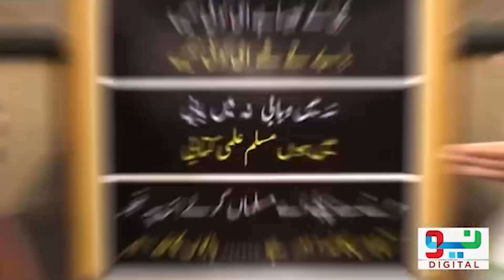Watch! Engineer Mirza Speaks About Dr Zakir Naik Views | Neo Digital